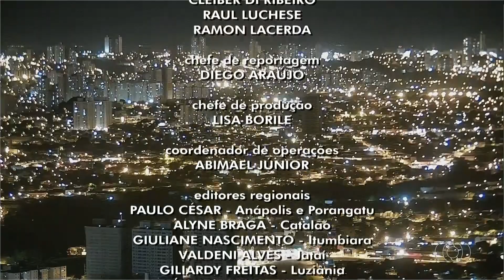Encerramento do "JA2 Goiás" com Luciano Cabral (08/08/2020)